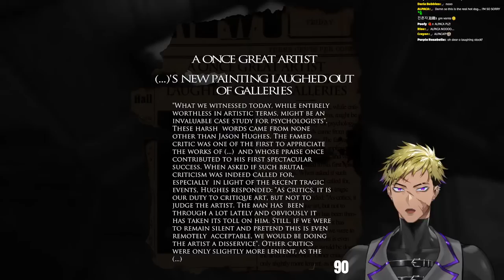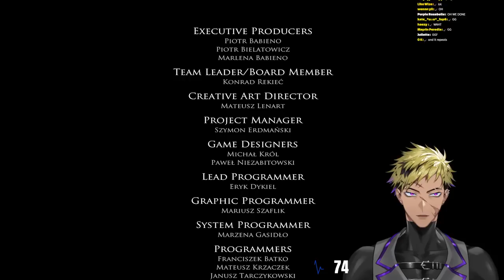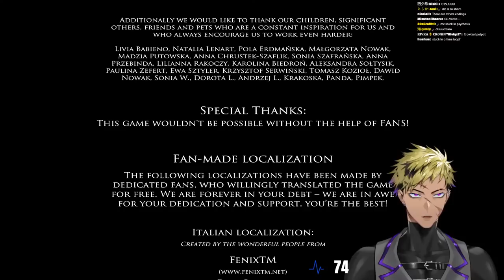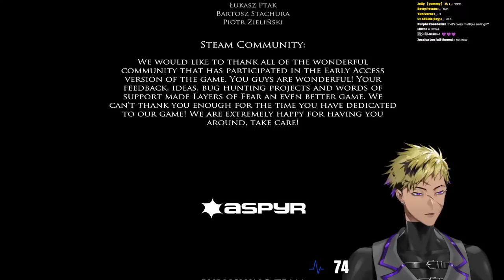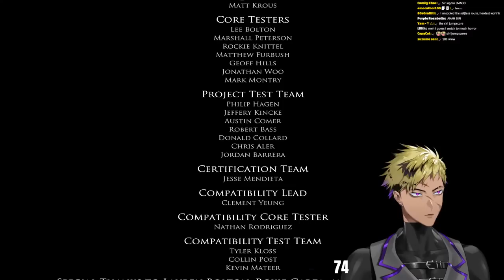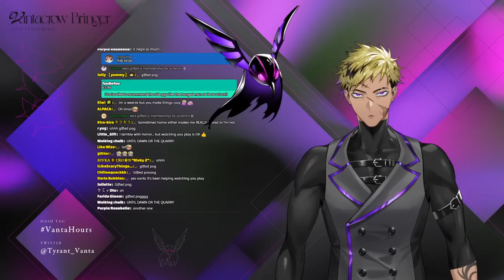【LAYERS OF FEAR】HOW MANY LAYERS ARE THERE?【[NIJISANJI EN | Vantacrow Bringer】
I've heard so much about this game! I can't wait to begin another great new series!

This game has been developed by the Bloober Team

【Hashtags】
・GENERAL
・LIVE
・MEMES
・Thumbnails
・Assets
・Clips
・Fanfiction
・GROUP

【KRISIS】
★ Vezalius Bandage

[Credits]